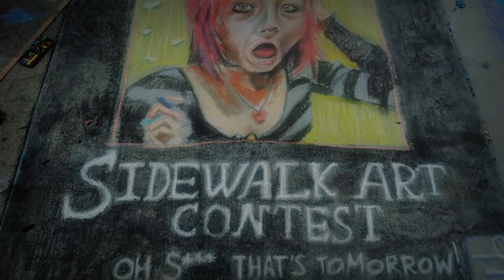Lisa D'Agostino Memorium Video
A great friend of mine and many others has passed on. While her life was short yet sweet, she inspired many people with her creativity, her personality, and her incredible wit. "See you, Space Cowgirl."

Photos by Anastasia Edsell, Kyle Keusch, Henry Pires, Max and Lisa herself.